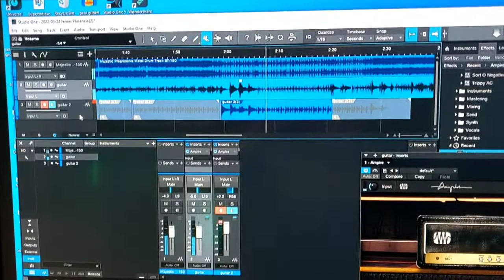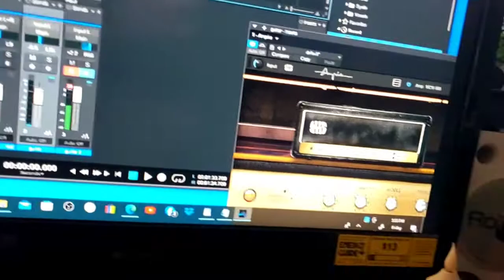"sick!" - the Brynnster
when your granddaughter approves of your tracks...